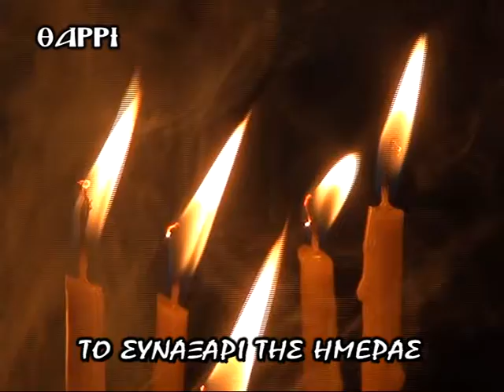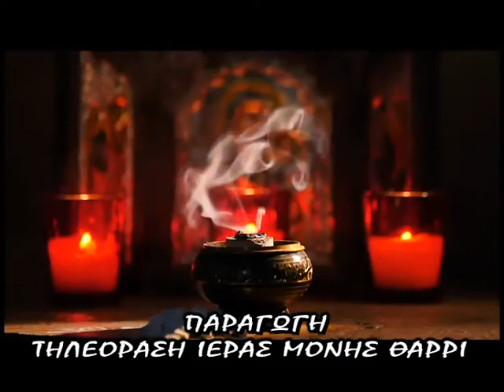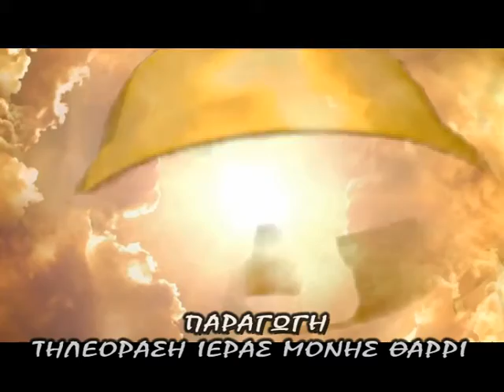28 ΦΕΒΡΟΥΑΡΙΟΥ ΣΥΝΑΞΑΡΙ